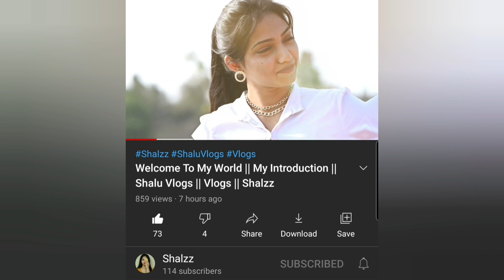New year 2021 Vlog || New year in India 2021 || Happy new year 🎉✨ || LifeCaptured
Heyy guysss!! This vlog is about how we celebrated our 2021 New year in India 🇮🇳.  Wishing you all a very happy New year 🎉✨!!